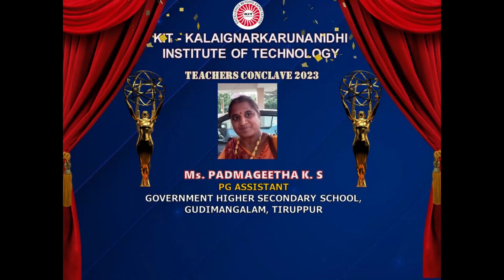Teacher's Conclave 2023 | Award Received by Ms.K S PADMAGEETHA-PG ASSISTANT-GOVERNMENT HR SEC SCHOOL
KIT - Teacher's Conclave 2023 | Award Received by Ms. K S PADMAGEETHA - PG ASSISTANT - GOVERNMENT HIGHER SECONDARY SCHOOL, GUDIMANGALAM, TIRUPPUR